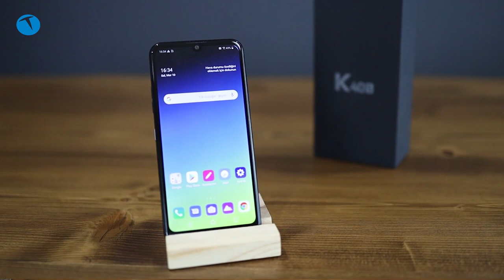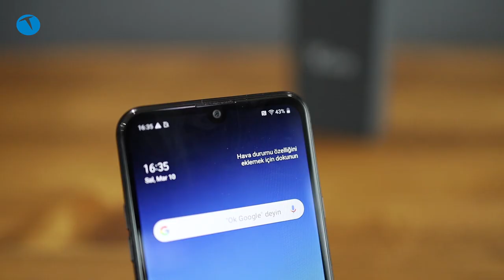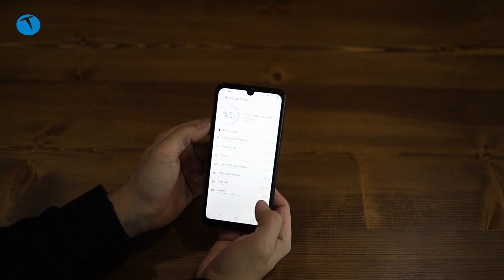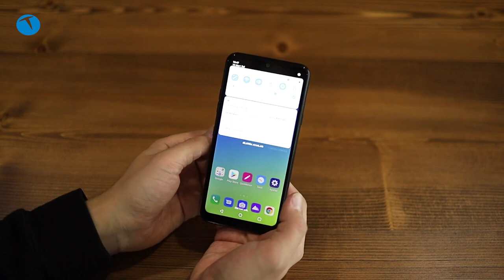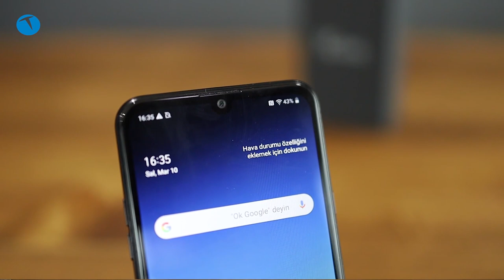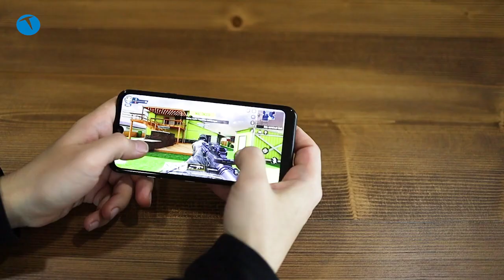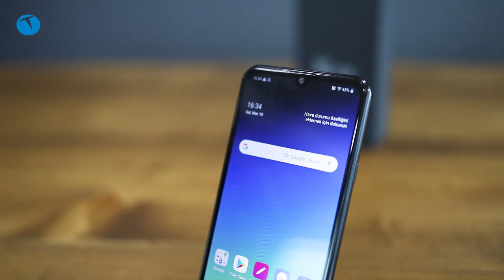1000 TL'lik akıllı telefonla neler yapabilirsiniz? LG K40s İnceleme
LG'nin rakiplerine oranla hayli uygun fiyatlı bir etikete sahip olan modeli K40s'i mercek altına alıyoruz. Peki LG K40s kullanıcılarına neler vaat ediyor?

1000 TL civarına satın aldığımız bir akıllı telefon bizlere neler sunuyor? Tüm bu soruların cevabı videomuzda!

LG K40s teknik özellikleri

Yonga Seti: MediaTek Helio P22
RAM: 2GB
Dahili Depolama: 32GB
Ekran: 720 x 1520 px 6.1 inç
Kamera: 13MP + 5MP / 5MP
Batarya: 3500 mAh
İşletim Sistemi: Android 9.0